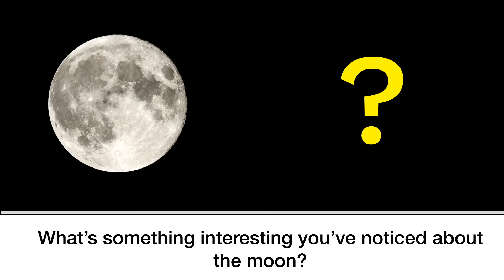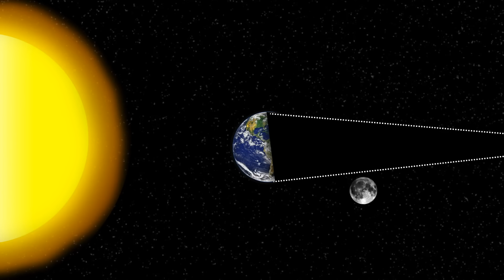How often does a blood moon happen?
There's a lunar eclipse happening on Wednesday morning... Share if you're excited!